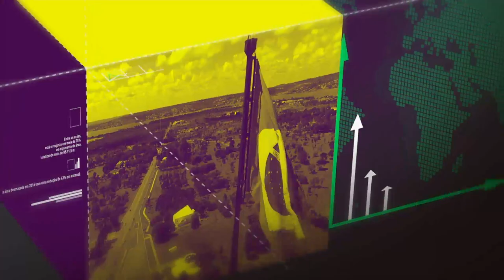TV NBR transmite ao vivo o lançamento do Plano Safra 2018/2019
AGENDA DO PRESIDENTE - 04.07.18: a TV NBR transmite ao vivo, nesta quarta-feira (4), o lançamento do Plano Safra 2018/2019.